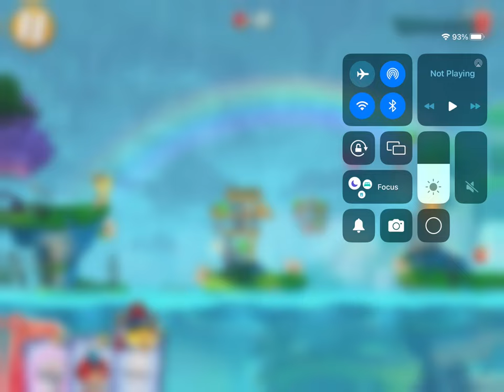General Audience Chuck’s challenge level 1 read description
0:00 opening
1:00 gameplay
1:53 end